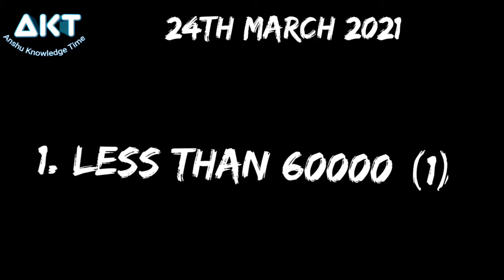Flipkart Daam Sahi Hai Quiz Answers Today 24th March 2021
Cover Topic :-

1. Ep-107 daam sahi hai